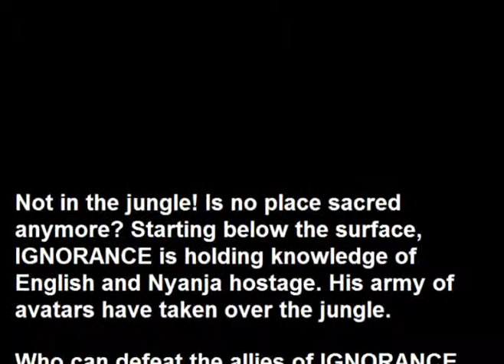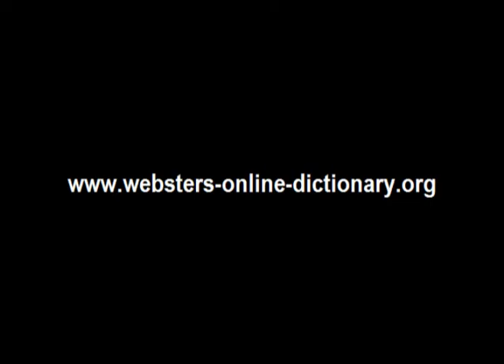Webster's Nyanja - English 3D Jungle Adventure